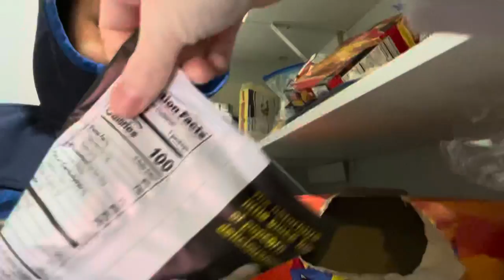No pets allowed in here!￼